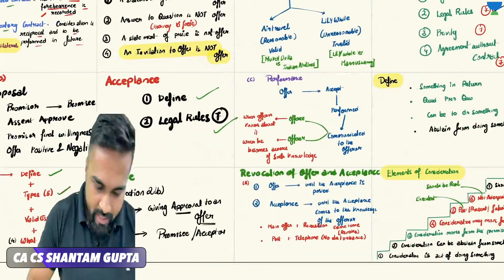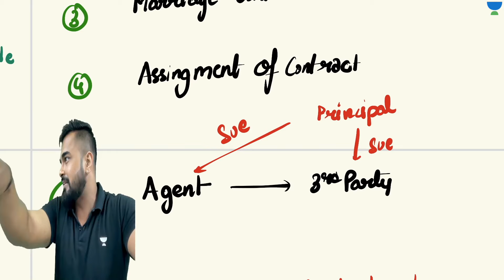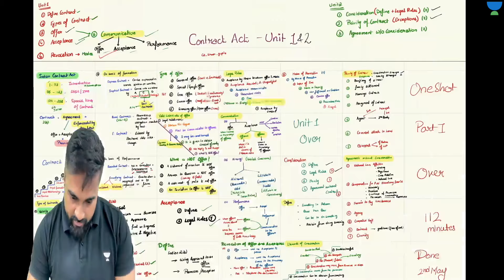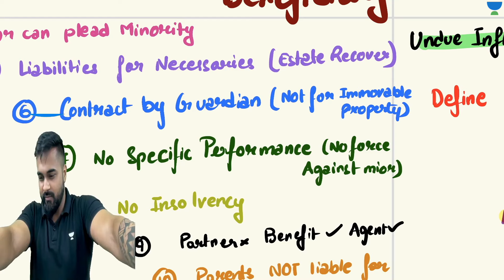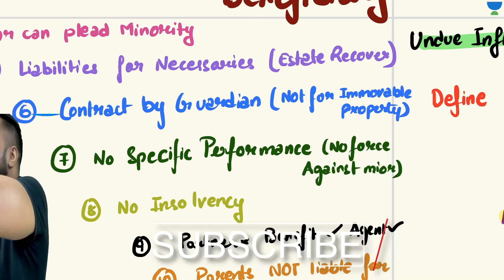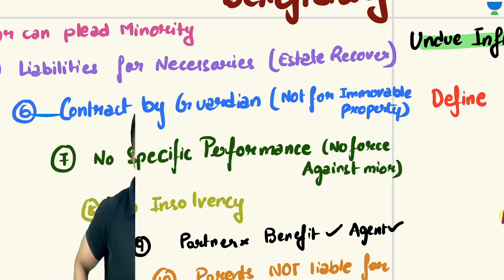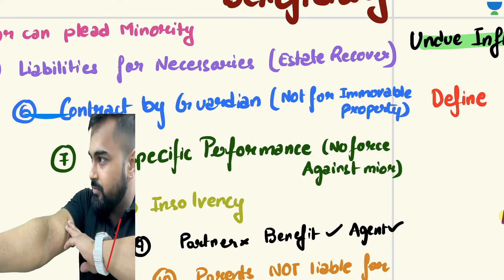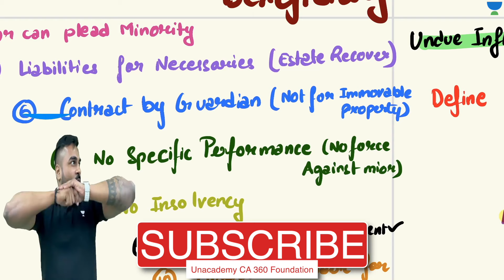Business Law Marathon | The Indian Contract Act, 1872 | CA Foundation June'23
In this Law Marathon 2+ Non-Stop Revision for CA Foundation June'23 CA CS Shantam Gupta will cover The Indian Contract Act, 1872.

Call CA Shantam Gupta's team on  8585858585 and take your CA Foundation Preparations to the next level.

➤ About the Educator:  Use code - CSG to join team CSG. Qualified CA CS with teaching experience of 5 years. Mentor to over 3000 + students.

You can enroll to Unacademy Subscription and get the following benefits:
1. Learn from your favorite teacher
2. Dedicated DOUBT sessions
3. One Subscription, Unlimited Access to Live Online Classes and Videos
4. Real-time interaction with best-in-class teachers
5. You can ask doubts in live online classes
6. Limited students in each Class
7. Download the videos & watch them offline